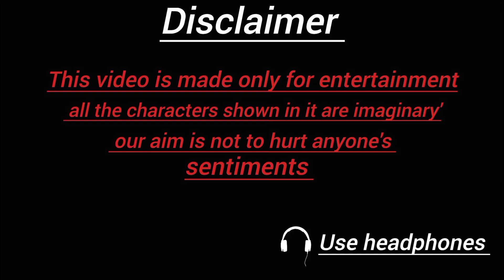BIGG BOSS SEASON 1 EP 06 |RDM